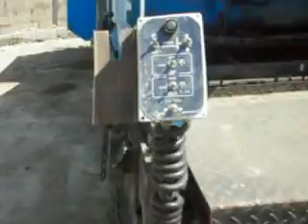high speed motion ... faster than my personal car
Dynapac F161-6W year 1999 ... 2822 working hours ... all functions operating
Ready to pave ... low hours working hour meter only 2822 hrs. , front wheel assistance , extensions upto 6.0 meters , sonic sensors comes with it